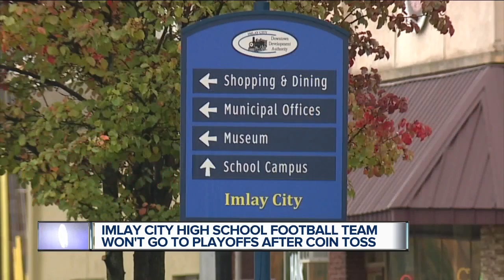Imlay City High School football team won't go to playoffs after coin toss